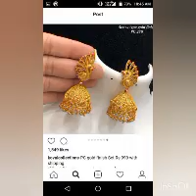gold heavy jhumky for brides goldjhumkadesigns yt ytviral #2023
gold heavy jhumky for brides

earrings designstylish
 earrings designgold
earrings designsstylish earringsearringsgold earringsearrings designsgold earrings designnew earrings designsartificial earrings design latestartificial earrings designsbeautiful earings designsstylish earrings designsearring designparty wear earringsbeautiful earings designs for girlslatest gold earrings designsstylish cuff earrings designsgold earrings huge designs
earrings for girls
earrings for women
earrings for girl
earrings,earrings for girls and women
earring for girl
earrings for womens
earrings collection
earring for girls
earring for women
earring for womens
stylish earrings
girls earrings
beautiful earrings
best earrings
girl earrings
long chain stylish earrings
gold earrings designs
beautiful stylish earrings for girls
girls earring
best earrings 2023
party wear earrings
hoop earrings
gold earrings
gold earrings studs latest designs
gold stud earrings designs with price
latest gold tops earrings designs
stud gold earrings designs with price and weight
gold earrings design
earrings design
daily wear gold earrings design
gold tops
daily wear gold tops design
gold stud earrings designs for daily use
small gold earrings designs in 2 grams
daily wear gold earrings
gold earrings
simple and stylish gold earrings designs
latest gold earrings
earrings
earrings design
gold earring
earrings in gold
24k gold earrings
earrings gold
stud earrings gold designs
earrings design
daily wear gold earrings 2 grams
daily wear gold earrings designs
simple light weight gold earrings
daily wear gold earrings hangings
light weight gold earrings with price
light weight gold earring
daily wear light weight gold earrings
light weight earrings
light weight daily wear gold earrings
earrings
gold hoop earrings
earrings design
gold earrings designs
earrings
gold earrings
earrings designs
small earrings design
small gold earrings designs
gold hoop earrings
gold earrings designs with weight and price
light weight gold earrings designs with price
small earrings
hoop earrings
hoop earrings small
gold earrings designs with price
Latest gold hoop earrings designs
gold stud earrings
gold earrings
gold earring
gold hoop earrings
earrings
simple gold earrings
gold earrings design with price
gold
earrings design
gold earrings jhumka
gold bridal earrings
gold studs designs for daily use
gold studs designs
latest gold studs designs
latest gold ear studs designs
gold studs latest designs
gold studs with weight and price
daily wear studs
daily wear gold studs
gold earrings
new gold jhumka design 2023
gold earrings designs 2023
latest gold earrings designs 2023
gold jhumka earrings designs 2023
new gold earrings design
gold earrings designs new model 2023
earrings gold designs 2023
2023 gold jhumka design